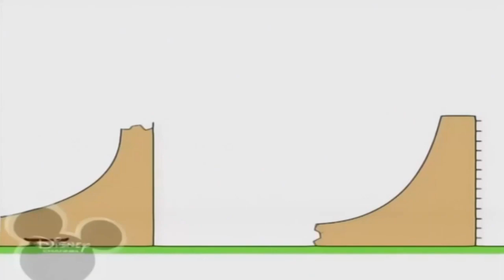18 листопада 2021 р.